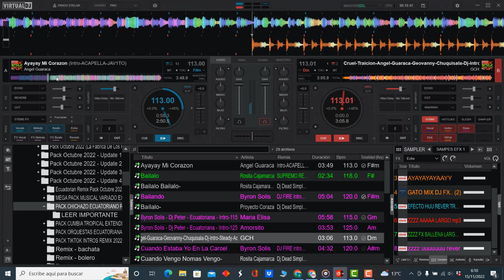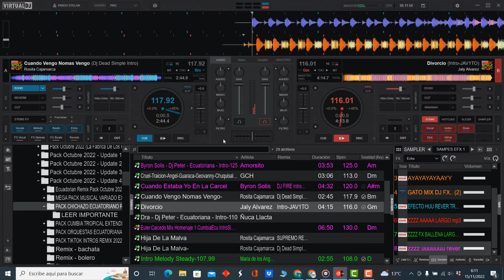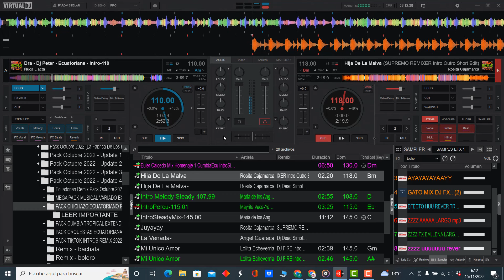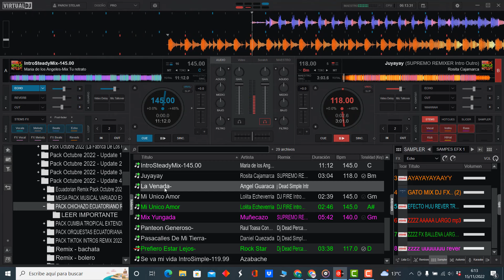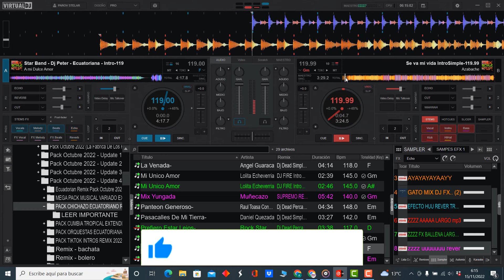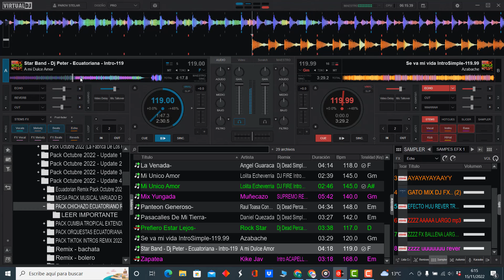𝗣𝗔𝗖𝗞 𝗖𝗛𝗜𝗖𝗛𝗔𝗭𝗢 𝗘𝗖𝗨𝗔𝗧𝗢𝗥𝗜𝗔𝗡𝗢 𝗥𝗘𝗠𝗜𝗫 𝗕𝗔𝗜𝗟𝗔𝗕𝗟𝗘 𝟮𝟬𝟮𝟮 (𝗩𝗢𝗟.𝟭𝟰) 𝗗𝗘𝗦𝗖𝗔𝗥𝗚𝗔 𝗚𝗥𝗔𝗧𝗜𝗦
𝐀𝐪𝐮𝐢 𝐥𝐞𝐬 𝐩𝐫𝐞𝐬𝐞𝐧𝐭𝐨 𝐞𝐬𝐭𝐞 𝐌𝐞𝐠𝐚 𝐏𝐚𝐜𝐤 𝐁𝐚𝐢𝐥𝐚𝐛𝐥𝐞
𝐂𝐡𝐢𝐜𝐡𝐚𝐳𝐨 𝐄𝐜𝐮𝐚𝐭𝐨𝐫𝐢𝐚𝐧𝐨 𝐑𝐞𝐦𝐢𝐱 𝟐𝟎𝟐𝟐 - 𝐕𝐨𝐥.𝟒
✔𝐓𝐑𝐀𝐂𝐊 𝐋𝐈𝐒𝐓 𝐃𝐄 𝐄𝐒𝐓𝐄 𝐏𝐀𝐂𝐊👇
𝐀 𝐦𝐢 𝐃𝐮𝐥𝐜𝐞 𝐀𝐦𝐨𝐫  - 𝐒𝐭𝐚𝐫 𝐁𝐚𝐧𝐝 - 𝐃𝐣 𝐏𝐞𝐭𝐞𝐫 - 𝐄𝐜𝐮𝐚𝐭𝐨𝐫𝐢𝐚𝐧𝐚 - 𝐈𝐧𝐭𝐫𝐨-𝟏𝟏𝟗 .𝐦𝐩𝟑❞
𝐀𝐦𝐨𝐫𝐬𝐢𝐭𝐨 - 𝐁𝐲𝐫𝐨𝐧 𝐒𝐨𝐥𝐢𝐬 - 𝐃𝐣 𝐏𝐞𝐭𝐞𝐫 - 𝐄𝐜𝐮𝐚𝐭𝐨𝐫𝐢𝐚𝐧𝐚 - 𝐈𝐧𝐭𝐫𝐨-𝟏𝟐𝟓 .𝐦𝐩𝟑❞
𝐀𝐧𝐠𝐞𝐥 𝐆𝐮𝐚𝐫𝐚𝐜𝐚 - 𝐀𝐲𝐚𝐲𝐚𝐲 𝐌𝐢 𝐂𝐨𝐫𝐚𝐳𝐨𝐧 ( 𝐈𝐧𝐭𝐫𝐨-𝐀𝐂𝐀𝐏𝐄𝐋𝐋𝐀-𝐉𝐀𝐕𝟏𝐓𝐎 )- 𝟏𝟏𝟑 .𝐦𝐩𝟑❞
𝐀𝐧𝐠𝐞𝐥 𝐆𝐮𝐚𝐫𝐚𝐜𝐚-𝐋𝐚 𝐕𝐞𝐧𝐚𝐝𝐚-(𝐃𝐣 𝐃𝐞𝐚𝐝 𝐒𝐢𝐦𝐩𝐥𝐞 𝐈𝐧𝐭𝐫𝐨)- 𝟏𝟏𝟖 .𝐦𝐩𝟑❞
𝐀𝐳𝐚𝐛𝐚𝐜𝐡𝐞-𝐒𝐞 𝐯𝐚 𝐦𝐢 𝐯𝐢𝐝𝐚_𝐈𝐧𝐭𝐫𝐨𝐒𝐢𝐦𝐩𝐥𝐞-𝟏𝟏𝟗.𝟗𝟗.𝐦𝐩𝟑❞
𝐁𝐲𝐫𝐨𝐧 𝐒𝐨𝐥𝐢𝐬 - 𝐁𝐚𝐢𝐥𝐚𝐧𝐝𝐨 (𝐃𝐉 𝐅𝐈𝐑𝐄 𝐈𝐧𝐭𝐫𝐨 𝐑𝐞𝐝𝐫𝐮𝐦𝐬 𝐄𝐝𝐢𝐭)-𝟏𝟐𝟎 .𝐦𝐩𝟑❞
𝐁𝐲𝐫𝐨𝐧 𝐒𝐨𝐥𝐢𝐬 - 𝐂𝐮𝐚𝐧𝐝𝐨 𝐄𝐬𝐭𝐚𝐛𝐚 𝐘𝐨 𝐄𝐧 𝐋𝐚 𝐂𝐚𝐫𝐜𝐞𝐥 (𝐃𝐉 𝐅𝐈𝐑𝐄 𝐈𝐧𝐭𝐫𝐨 𝐑𝐞𝐝𝐫𝐮𝐦𝐬 𝐄𝐝𝐢𝐭)-𝟏𝟐𝟎 .𝐦𝐩𝟑❞
𝐃𝐚𝐧𝐢𝐞𝐥 𝐐𝐮𝐞𝐳𝐚𝐝𝐚-𝐏𝐚𝐬𝐚𝐜𝐚𝐥𝐥𝐞𝐬 𝐃𝐞 𝐌𝐢 𝐓𝐢𝐞𝐫𝐫𝐚-(𝐃𝐣 𝐃𝐞𝐚𝐝 𝐒𝐢𝐦𝐩𝐥𝐞 𝐈𝐧𝐭𝐫𝐨)- 𝟏𝟒𝟐 .𝐦𝐩𝟑❞
-𝐄𝐮𝐥𝐞𝐫 𝐂𝐚𝐢𝐜𝐞𝐝𝐨_𝐌𝐢𝐱 𝐇𝐨𝐦𝐞𝐧𝐚𝐣𝐞 𝟏_𝐂𝐮𝐦𝐛𝐢𝐚𝐄𝐜𝐮_𝐈𝐧𝐭𝐫𝐨𝐒𝐢𝐦𝐩𝐥𝐞𝐏𝐞𝐫𝐜𝐮_𝐇𝐞𝐧𝐫𝐲𝐕𝐚̀𝐬𝐪𝐮𝐞𝐳𝟐𝐤𝟐𝟐_𝟏𝟑𝟎𝐁𝐏𝐌-𝟏𝟑𝟎.𝟎𝟎.𝐦𝐩𝟑❞
𝐆𝐂𝐇-𝐂𝐫𝐮𝐞𝐥-𝐓𝐫𝐚𝐢𝐜𝐢𝐨𝐧-𝐀𝐧𝐠𝐞𝐥-𝐆𝐮𝐚𝐫𝐚𝐜𝐚-𝐆𝐞𝐨𝐯𝐚𝐧𝐧𝐲-𝐂𝐡𝐮𝐪𝐮𝐢𝐬𝐚𝐥𝐚-𝐃𝐣-𝐈𝐧𝐭𝐫𝐨-𝐒𝐭𝐞𝐚𝐝𝐲-𝐀𝐜𝐚𝐩𝐞𝐥𝐥𝐚- 𝟏𝟏𝟑 .𝐦𝐩𝟑❞
𝐉𝐚𝐥𝐲 𝐀𝐥𝐯𝐚𝐫𝐞𝐳 - 𝐃𝐢𝐯𝐨𝐫𝐜𝐢𝐨 ( 𝐈𝐧𝐭𝐫𝐨-𝐉𝐀𝐕𝟏𝐓𝐎 )- 𝟏𝟏𝟔 .𝐦𝐩𝟑❞
𝐊𝐢𝐤𝐞 𝐉𝐚𝐯 - 𝐙𝐚𝐩𝐚𝐭𝐞𝐚 ( 𝐈𝐧𝐭𝐫𝐨 𝐀𝐂𝐀𝐏𝐄𝐋𝐋𝐀 - 𝐎𝐮𝐭𝐫𝐨  𝐉𝐀𝐕𝟏𝐓𝐎 )- 𝟏𝟔𝟖 .𝐦𝐩𝟑❞
𝐋𝐨𝐥𝐢𝐭𝐚 𝐄𝐜𝐡𝐞𝐯𝐞𝐫𝐫𝐢𝐚 - 𝐌𝐢 𝐔𝐧𝐢𝐜𝐨 𝐀𝐦𝐨𝐫 (𝐃𝐉 𝐅𝐈𝐑𝐄 𝐈𝐧𝐭𝐫𝐨 𝐀𝐜𝐚𝐩𝐞𝐥𝐥𝐚 𝐂𝐡𝐨𝐫𝐮𝐬 𝐎𝐮𝐭𝐫𝐨)-𝟏𝟒𝟓 .𝐦𝐩𝟑❞
𝐋𝐨𝐥𝐢𝐭𝐚 𝐄𝐜𝐡𝐞𝐯𝐞𝐫𝐫𝐢𝐚 - 𝐌𝐢 𝐔𝐧𝐢𝐜𝐨 𝐀𝐦𝐨𝐫 (𝐃𝐉 𝐅𝐈𝐑𝐄 𝐈𝐧𝐭𝐫𝐨 𝐑𝐞𝐝𝐨𝐛𝐥𝐞 𝐎𝐮𝐭𝐫𝐨)-𝟏𝟒𝟓 .𝐦𝐩𝟑❞
𝐌𝐚𝐫𝐢𝐚 𝐝𝐞 𝐥𝐨𝐬 𝐀𝐧𝐠𝐞𝐥𝐞𝐬-𝐂𝐨𝐫𝐚𝐳𝐨́𝐧 𝐇𝐞𝐫𝐢𝐝𝐨 - 𝐈𝐧𝐭𝐫𝐨 𝐌𝐞𝐥𝐨𝐝𝐲 𝐒𝐭𝐞𝐚𝐝𝐲-𝟏𝟎𝟕.𝟗𝟗.𝐦𝐩𝟑❞
𝐌𝐚𝐫𝐢𝐚 𝐝𝐞 𝐥𝐨𝐬 𝐀𝐧𝐠𝐞𝐥𝐞𝐬-𝐌𝐢𝐱 𝐓𝐮 𝐫𝐞𝐭𝐫𝐚𝐭𝐨 - 𝐈𝐧𝐭𝐫𝐨𝐒𝐭𝐞𝐚𝐝𝐲𝐌𝐢𝐱-𝟏𝟒𝟓.𝟎𝟎.𝐦𝐩𝟑❞
𝐌𝐚𝐫𝐢𝐚 𝐄𝐥𝐢𝐬𝐚  - 𝐁𝐲𝐫𝐨𝐧 𝐒𝐨𝐥𝐢𝐬 - 𝐃𝐣 𝐏𝐞𝐭𝐞𝐫 - 𝐄𝐜𝐮𝐚𝐭𝐨𝐫𝐢𝐚𝐧𝐚 - 𝐈𝐧𝐭𝐫𝐨-𝟏𝟏𝟓 .𝐦𝐩𝟑❞
𝐌𝐚𝐲𝐫𝐢𝐭𝐚 𝐕𝐚𝐜𝐚-𝐘𝐚 𝐧𝐨 𝐬𝐨𝐦𝐨𝐬 𝐧𝐚𝐝𝐚 - 𝐈𝐧𝐭𝐫𝐨𝐏𝐞𝐫𝐜𝐮-𝟏𝟏𝟓.𝟎𝟏.𝐦𝐩𝟑❞
𝐌𝐮𝐧̃𝐞𝐜𝐚𝐳𝐨 - 𝐌𝐢𝐱 𝐘𝐮𝐧𝐠𝐚𝐝𝐚 (𝐒𝐔𝐏𝐑𝐄𝐌𝐎 𝐑𝐄𝐌𝐈𝐗𝐄𝐑 𝐈𝐧𝐭𝐫𝐨)- 𝟏𝟒𝟎 .𝐦𝐩𝟑❞
𝐍̃𝐮𝐜𝐚 𝐋𝐥𝐚𝐜𝐭𝐚 - 𝐃𝐫𝐚 - 𝐃𝐣 𝐏𝐞𝐭𝐞𝐫 - 𝐄𝐜𝐮𝐚𝐭𝐨𝐫𝐢𝐚𝐧𝐚 - 𝐈𝐧𝐭𝐫𝐨-𝟏𝟏𝟎 .𝐦𝐩𝟑❞
𝐏𝐫𝐨𝐲𝐞𝐜𝐭𝐨 𝐂𝐨𝐫𝐚𝐳𝐚-𝐁𝐚𝐢́𝐥𝐚𝐥𝐨-(𝐃𝐣 𝐃𝐞𝐚𝐝 𝐒𝐢𝐦𝐩𝐥𝐞 𝐈𝐧𝐭𝐫𝐨)- 𝟏𝟐𝟎 .𝐦𝐩𝟑❞
𝐑𝐚𝐮𝐥 𝐓𝐨𝐚𝐬𝐚 𝐂𝐨𝐧 𝐋𝐨𝐬 𝐑𝐞𝐥𝐢𝐤𝐚𝐫𝐢𝐨𝐬-𝐏𝐚𝐧𝐭𝐞𝐨𝐧 𝐆𝐞𝐧𝐞𝐫𝐨𝐬𝐨-(𝐃𝐣 𝐃𝐞𝐚𝐝 𝐏𝐞𝐫𝐜𝐚𝐩𝐞𝐥𝐥𝐚 𝐈𝐧𝐭𝐫𝐨)- 𝟏𝟒𝟖 .𝐦𝐩𝟑❞
𝐑𝐨𝐜𝐤 𝐒𝐭𝐚𝐫-𝐏𝐫𝐞𝐟𝐢𝐞𝐫𝐨 𝐄𝐬𝐭𝐚𝐫 𝐋𝐞𝐣𝐨𝐬-(𝐃𝐣 𝐃𝐞𝐚𝐝 𝐏𝐞𝐫𝐜𝐚𝐩𝐞𝐥𝐥𝐚 𝐈𝐧𝐭𝐫𝐨)- 𝟏𝟏𝟕 .𝐦𝐩𝟑❞
𝐑𝐨𝐬𝐢𝐭𝐚 𝐂𝐚𝐣𝐚𝐦𝐚𝐫𝐚𝐜𝐚-𝐁𝐚𝐢𝐥𝐚𝐥𝐨 𝐁𝐚𝐢𝐥𝐚𝐥𝐨-(𝐃𝐣 𝐃𝐞𝐚𝐝 𝐒𝐢𝐦𝐩𝐥𝐞 𝐈𝐧𝐭𝐫𝐨)- 𝟏𝟏𝟖 .𝐦𝐩𝟑❞
𝐑𝐨𝐬𝐢𝐭𝐚 𝐂𝐚𝐣𝐚𝐦𝐚𝐫𝐜𝐚 - 𝐁𝐚𝐢𝐥𝐚𝐥𝐨 (𝐒𝐔𝐏𝐑𝐄𝐌𝐎 𝐑𝐄𝐌𝐈𝐗𝐄𝐑 𝐈𝐧𝐭𝐫𝐨 𝐎𝐮𝐭𝐫𝐨)- 𝟏𝟏𝟖 .𝐦𝐩𝟑❞
𝐑𝐨𝐬𝐢𝐭𝐚 𝐂𝐚𝐣𝐚𝐦𝐚𝐫𝐜𝐚 - 𝐇𝐢𝐣𝐚 𝐃𝐞 𝐋𝐚 𝐌𝐚𝐥𝐯𝐚 (𝐒𝐔𝐏𝐑𝐄𝐌𝐎 𝐑𝐄𝐌𝐈𝐗𝐄𝐑 𝐈𝐧𝐭𝐫𝐨 𝐎𝐮𝐭𝐫𝐨 𝐒𝐡𝐨𝐫𝐭 𝐄𝐝𝐢𝐭)- 𝟏𝟏𝟖 .𝐦𝐩𝟑❞
𝐑𝐨𝐬𝐢𝐭𝐚 𝐂𝐚𝐣𝐚𝐦𝐚𝐫𝐜𝐚 - 𝐉𝐮𝐲𝐚𝐲𝐚𝐲 (𝐒𝐔𝐏𝐑𝐄𝐌𝐎 𝐑𝐄𝐌𝐈𝐗𝐄𝐑 𝐈𝐧𝐭𝐫𝐨 𝐎𝐮𝐭𝐫𝐨)- 𝟏𝟏𝟖 .𝐦𝐩𝟑❞
𝐑𝐨𝐬𝐢𝐭𝐚 𝐂𝐚𝐣𝐚𝐦𝐚𝐫𝐜𝐚-𝐂𝐮𝐚𝐧𝐝𝐨 𝐕𝐞𝐧𝐠𝐨 𝐍𝐨𝐦𝐚𝐬 𝐕𝐞𝐧𝐠𝐨-(𝐃𝐣 𝐃𝐞𝐚𝐝 𝐒𝐢𝐦𝐩𝐥𝐞 𝐈𝐧𝐭𝐫𝐨)- 𝟏𝟏𝟖 .𝐦𝐩𝟑❞
𝐑𝐨𝐬𝐢𝐭𝐚 𝐂𝐚𝐣𝐚𝐦𝐚𝐫𝐜𝐚-𝐇𝐢𝐣𝐚 𝐃𝐞 𝐋𝐚 𝐌𝐚𝐥𝐯𝐚-(𝐃𝐣 𝐃𝐞𝐚𝐝 𝐒𝐢𝐦𝐩𝐥𝐞 𝐈𝐧𝐭𝐫𝐨)- 𝟏𝟏𝟖 .𝐦𝐩𝟑❞